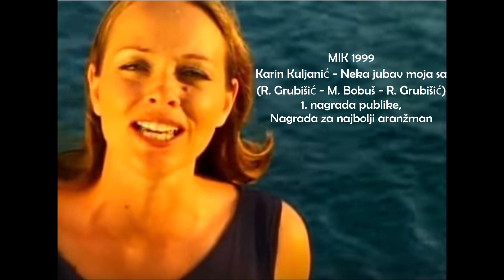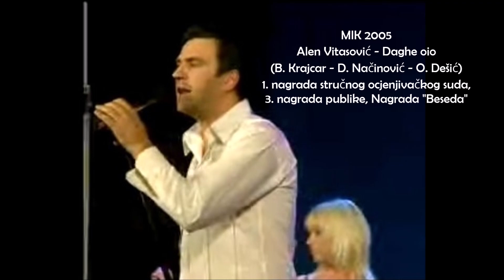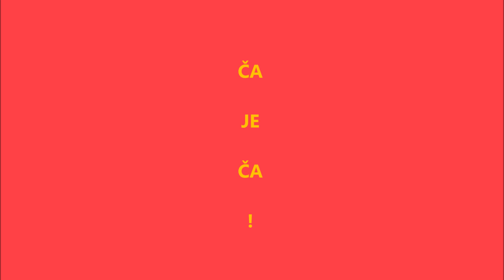Melodije Istre i Kvarnera 1993-2023: pobjedničke pjesme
Sve prve nagrade publike i ocjenjivačkog suda
All the first prizes of the audience and the jury